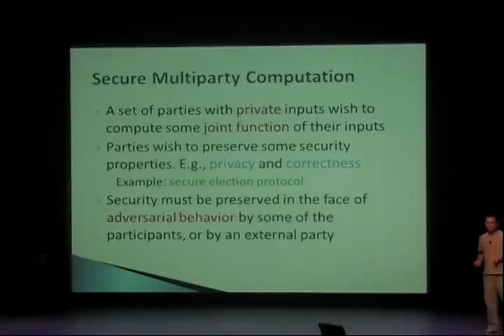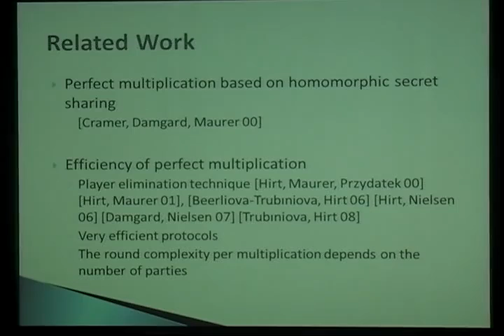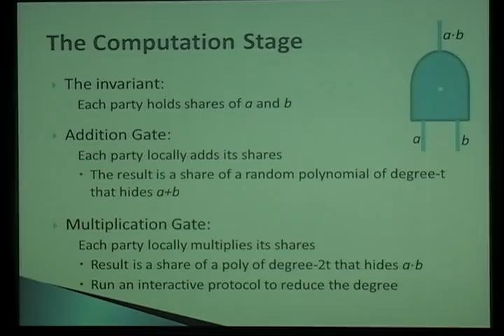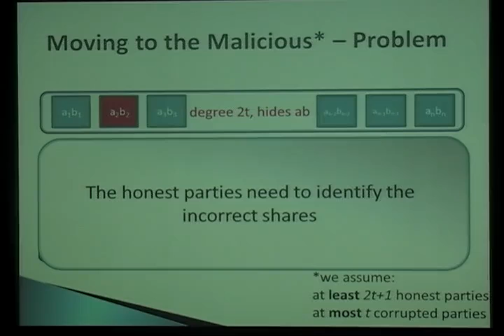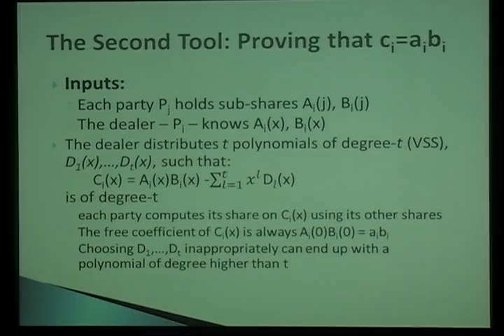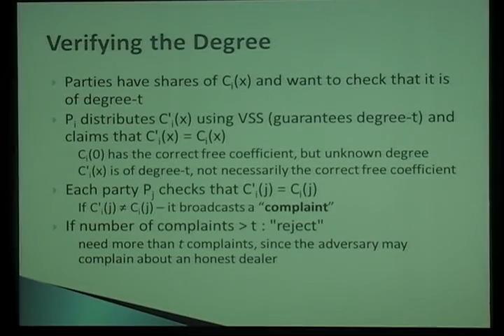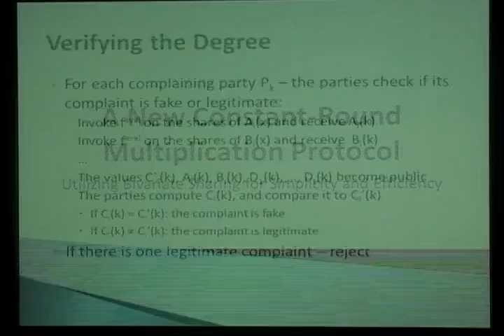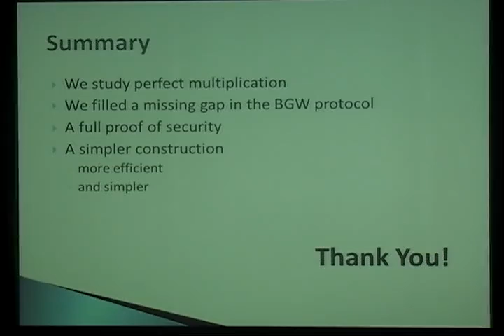Perfectly-Secure Multiplication for any t &lt; n/3 (Crypto 2011)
Gilad Asharov, Yehuda Lindell, and Tal Rabin
Bar-Ilan University; Bar-Ilan University; and IBM T.J. Watson Research
Abstract. In the setting of secure multiparty computation, a set of n parties with private inputs wish to jointly compute some functionality of their inputs. One of the most fundamental results of information-theoretically secure computation was presented by Ben-Or, Goldwasser and Wigderson (BGW) in 1988. They demonstrated that any n-party functionality can be computed with perfect security, in the private channels model. The most technically challenging part of this result is a protocol for multiplying two shared values, with perfect security in the presence of up to t&lt;n/3 malicious adversaries.

In this paper we provide a full specification of the BGW perfect multiplication protocol. This includes one new step for the perfect multiplication protocol in the case of n/4&le;t&lt;n/3. As in the original BGW protocol, this protocol works whenever the parties hold univariate (Shamir) shares of the input values. In addition, we present a new multiplication protocol that utilizes bivariate secret sharing in order to achieve higher effiency while maintaining a round complexity that is constant per multiplication. Both of our protocols are presented with full proofs of security.